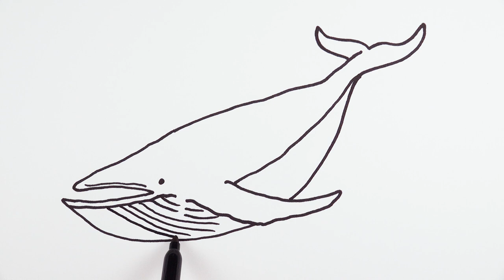How to Draw a Blue Whale Easy Animals Drawings for Beginners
Draw with me a blue whale and learn how to draw sea animals. It's very easy art tutorial for beginners, only follow me step by step, if you need more time, you can make pause.